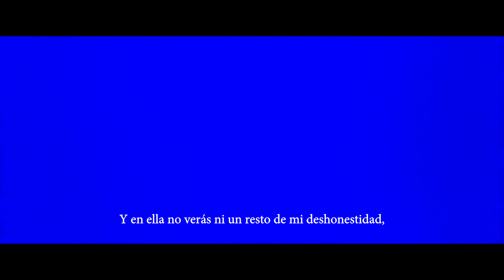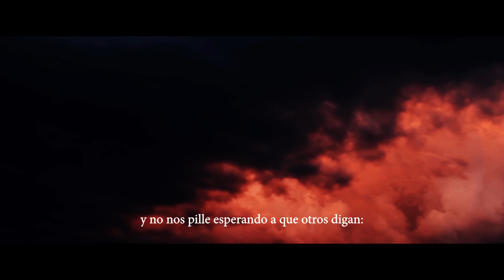C'MON! - NXWKNDS / N.B.N.P. feat. NOUS NIZZY, PIEZAS, AQEELION & DOBLEACHE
ARTISTA: C'mon! @cmonbeats
TITULO: NXWKNDS / N.B.N.P. (feat. Nous Nizzy, Piezas, Aqeel, Dobleache)
BAJO: Tariq Tucker @tariqtucker
GUITARRAS: Héctor Groel @hectorgroel
Letra: David Losada, José Javier Sánchez, Glen Anthony Henry
Grabación: Nous Nizzy en Showtime Records, por Big Hozone, Aqeel en Dreamstumentals Studio, por Hazhe

MEZCLA+MASTERING: Jorge Gascón en S1 London @jg_inthemix.
FOTOGRAFIA: Stain García @staingarcia

El productor sevillano C'mon!, en su segundo single, distingue las dos partes existentes en todo proceso creativo.
Para cualquier artista, toda creación requiere un sacrificio, una reclusión en la que "There Is No Weekends" o, como C'mon! sugiere, NXWKNDS. Tras ese periodo de creación se desemboca en un producto que genera satisfacción al creador. Ese preciso momento de celebración es: N.B.N.P., o lo que es lo mismo, "No Beats No Party".

Neka